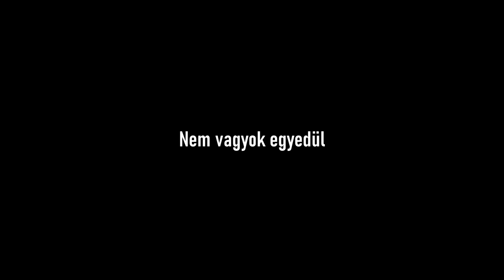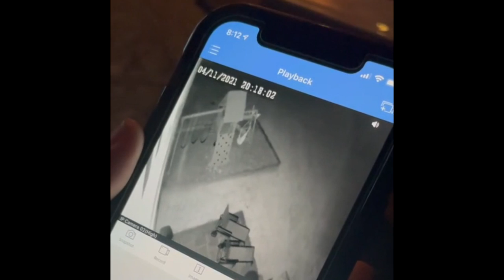6 Rémisztő és Szellemes videó #19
Hálás köszönet a csatorna tagjainak, - kiemelt köszönet Cseri Dánielnek, András Simondánnak, Horacio Denwalldnak, Károly Ottmárnak - hogy támogatták a videó létrejöttét.

🏅Abebe Bikila
🏅Róbert Szalay
🏅 István Darázsi
🏅 Szatmáry Dániel
🏅 Klára Borka
🏅 Dániel Dancs
🏅Aomine Daiki
🏅József Hamvas
▫️ Dincsi
▫️ Eszter Turi
▫️ orsi84
▫️ Mihály Perneki
▫️ Péter Attila
▫️ András Ferenczi
▫️ Istvan Horvath
▫️ Dzsu
▫️ Béla Telek
▫️ Beexe96
▫️ Dávid Támcsu
▫️ Márk Major
▫️ Metal Csaba
▫️ József Gazda
▫️ Dávid Debnár
▫️ Törőcsik Gábor
▫️ tothbence
▫️ SBH ScrawnyBird2945HUN
▫️ Schreurs Melinda
▫️ Norbert Kovacs
▫️ Jozsef Oszko
▫️ Attila Hincsics
▫️ Attila Sétáló
▫️ Eva Balogh
▫️ anqelic71
▫️ László Palotai
▫️ Evelin Zugonics
▫️ Erdei-Kiss Bertold
▫️ Balázs Ódor
▫️ Dudok Pál
▫️ Attila Parádi
▫️ Gábor Kiss
▫️ Gyöngyi Onodi
▫️ Csaba Álmos Káldi

00:00 - Bevezető
00:51 - 1. Van valami a sötétben
04:56 - 2. A fizika meghazudtolása
07:55 - 3. Láthatatlan lakótárs
13:10 - 4. Szellem a kertben
15:32 - 5. Nem vagyok egyedül
21:08 - 6. A fürdőszoba szelleme
22:51 - Végszó